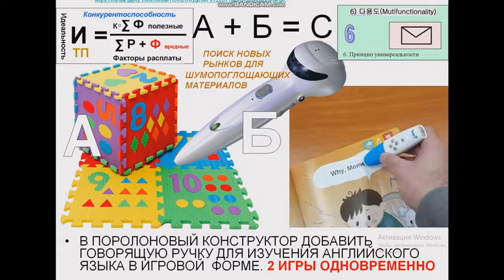ПОРОЛОНОВЫЙ КУБИК И ГОВОРЯЩАЯ РУЧКА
Поиск  новых областей применения технологий и материалов  для компании, которая ищет новые рынки сбыта , формат довольно редкий, но  очень увлекательный. В этом формате  легко формируется больше 100 идей за  72 часа. На этот счёт у нас есть даже  специальные методики  по теме  "функции удивления", позволяющие просто пройти 92 шага формул в экспресс режиме. Опыты проводили многократно. Очень удобно.Гораздо сложнее сравнивать  их с точки зрения  потенциальных рисков внедрения. Но самое главное, что этот формат идеально подходит для курсов по  развитию творческого воображения у школьников.